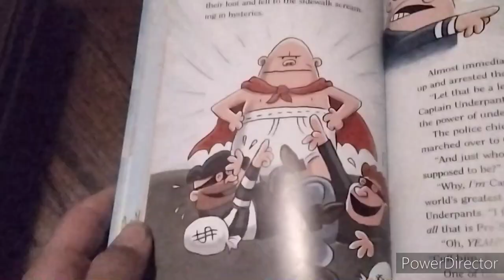Captain Underpants Theme Song (Trap Geek Remix) Parody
Credit for the song goes to their respectful owners